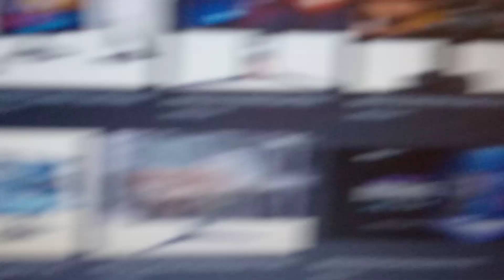gaming Asus monitor gaming February 02 2022 Wednesday good evening